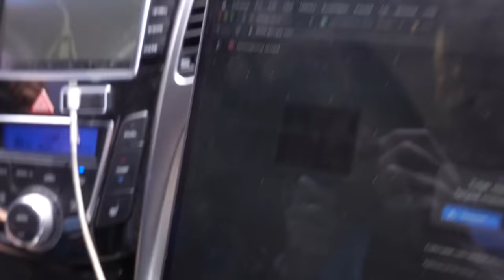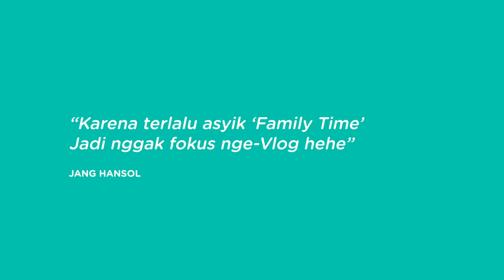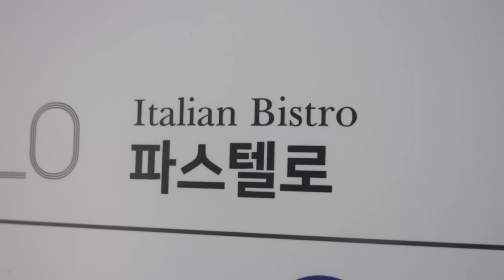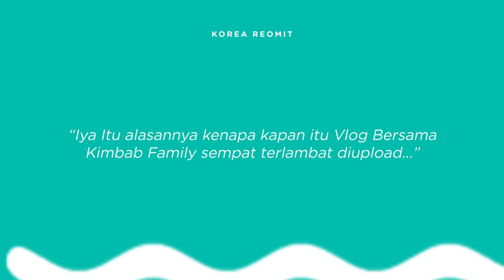Akhirnya satu keluarga "JANG" bertemu!!